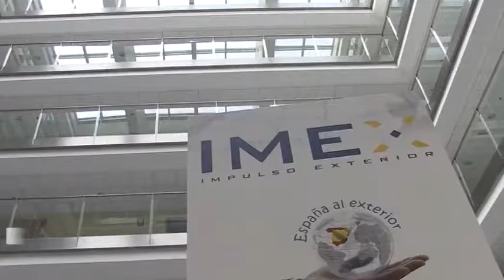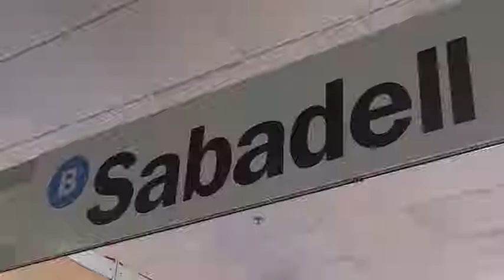INFORMATIVO 09 DE SEPTIEMBRE